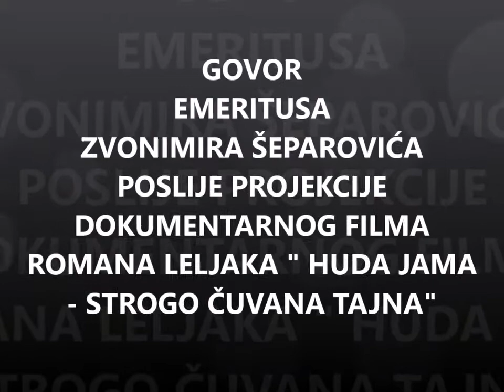Govor prof. dr. sc. Zvonimira Šeparovića - Huda jama - strogo čuvana tajna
25. listopad 2016. god. 19 sati - Dvorana Vijenac, Kaptol 29a, Zagreb. Govor prof. dr. sc. Zvonimira Šeparovića - "Huda jama - strogo čuvana tajna" poslije prikazivanja dokumentarca
Premijera Dokumentarni film Romana Leljaka „HUDA JAMA, STROGO ČUVANA TAJNA“ Dokumentarac je toliko zainteresirao Zagrepčane da je dvorana s galerijom bila dupkom puna. Vani je bilo još toliko ljudi koji nisu mogli uči, Zbog toga je odlučena još jedna projekcija na kojoj također nije više bilo mjesta ni za stajanje Hrvati se očito bude i gledaju s užasom u kakvoj su zločinačkoj, monstruoznoj i brutalnoj državi živjeli Nismo to ni znali jer smo bili hipnotizirani mantrama, ljubavi, mira, jedinog puta, nesvrstanosti i bratstva i jedinstva